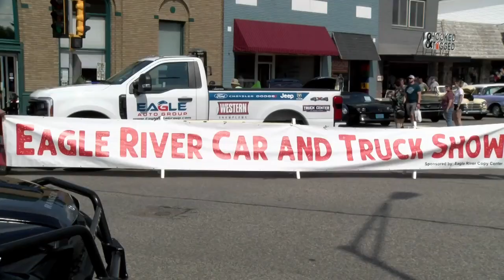44th annual Eagle River Car and Truck Show